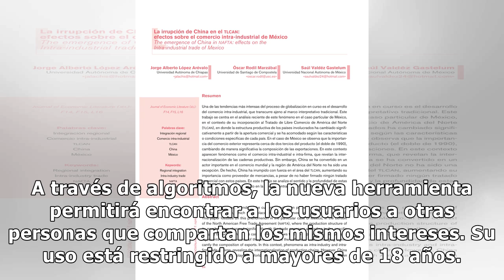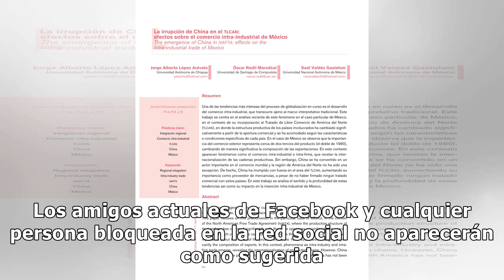Facebook Dating provocó una ola de memes luego de su llegada a México